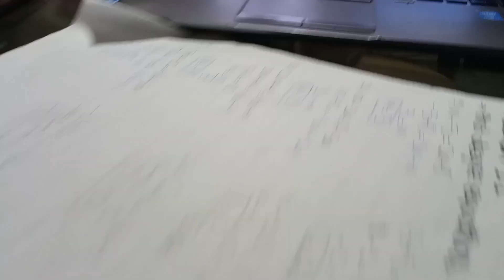She got stitches 😳 iftar at nano's plus my bffff was sick 🌚